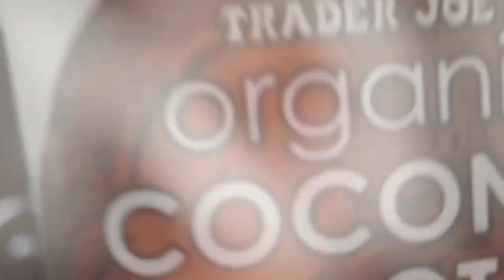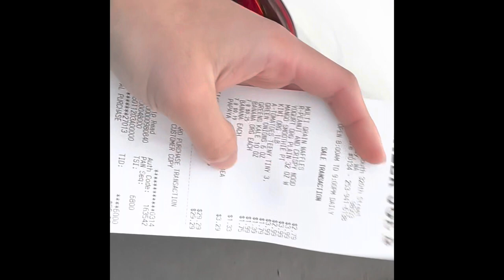Extremely Random video, just testing out something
Lalala, hope that I can interview some students from prestigious school in June!🦛